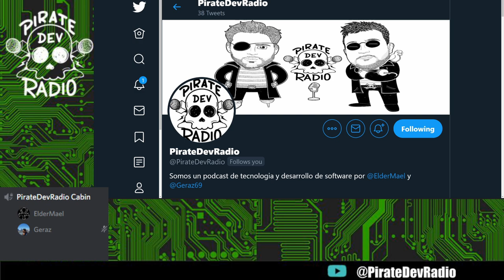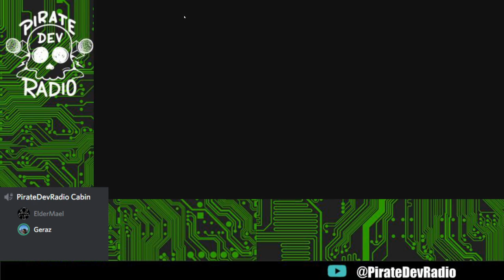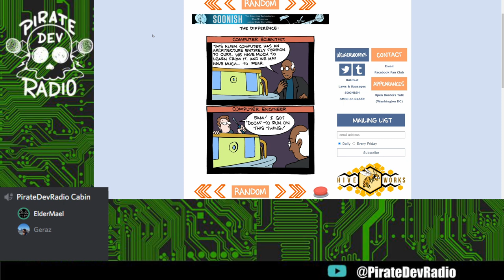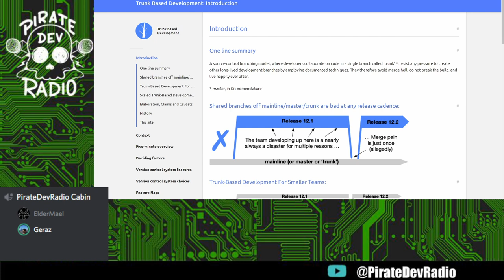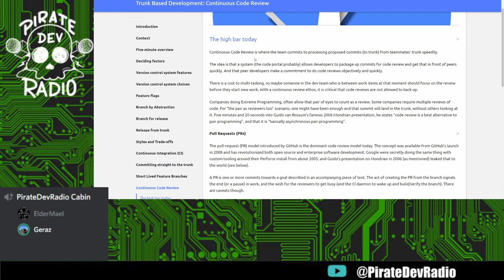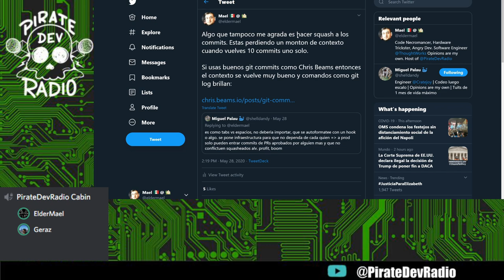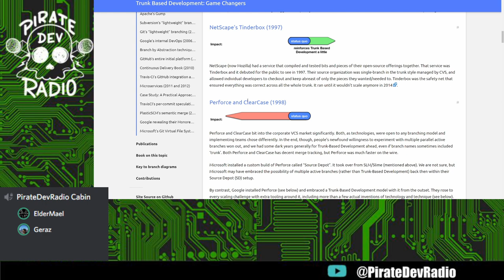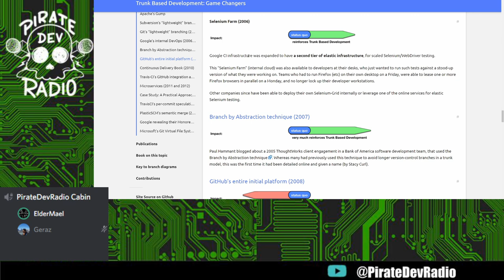PirateDevRadio - S01E10 - Flash Regresa En Forma de Rust, Trunk Based Development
Nuestro decimo episodio. Gracias por escucharnos!

## Topicos

- [Why I love Trunk Based Development (or pushing straight to master)]
- [Successfully Merging the Work of 1000+ Developers

### Links Extras

- Ninguno

## Links De Nuestro Podcast

## Errata - Episodio 09

- Ninguna

## Musica

## Arte & Logo